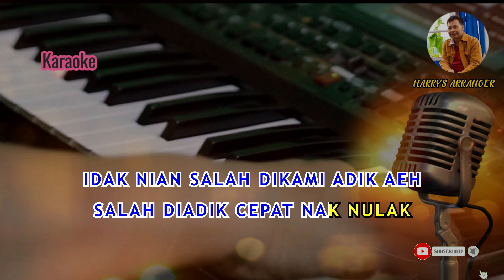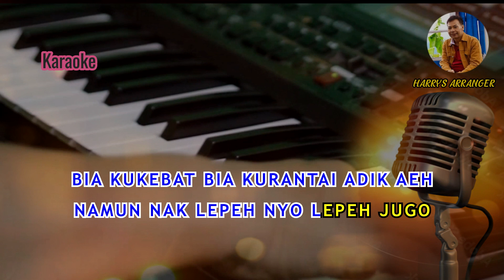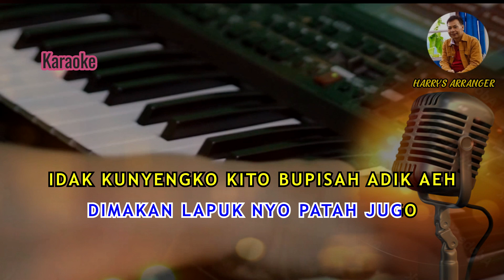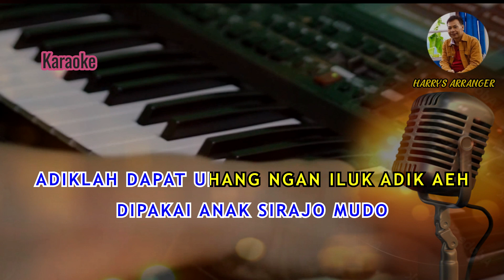KARAOKE TIMAKAN BUJUK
Timakan Bujuk(karaoke tanpa vokal),Cipta:Syahrial,Musik/Video Harrys Arranger.